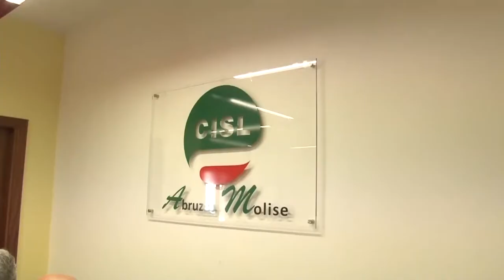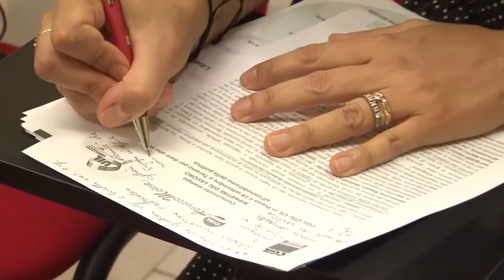Sindacati in piazza il 18 settembre per il lavoro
“Ripartire dal Lavoro”. Questo lo slogan di Cgil, Cisl e Uil, in vista della manifestazione unitaria che si terrà il 18 settembre a livello nazionale. In Abruzzo la manifestazione si svolgerà a Teramo in Piazza Martiri della Libertà